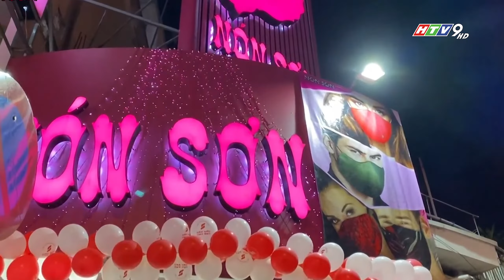Chuyên mục “CÂU CHUYỆN DẤU ẤN - ”MADE BY VIETNAM - DẤU ẤN THƯƠNG HIỆU VIỆT | NÓN SƠN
🌟Một chương trình lan tỏa, ghi nhận và tôn vinh hành trình nỗ lực của những thương hiệu Việt, những thương hiệu MADE BY VIETNAM do Đài Truyền hình Thành phố Hồ Chí Minh thực hiện. Chương trình là chuỗi những câu chuyện truyền cảm hứng đến từ những doanh nhân kỳ cựu đã tạo nên tên tuổi của những thương hiệu Việt nổi bật, lâu đời và những doanh nghiệp trẻ đang từng bước kiến tạo nên thương hiệu Việt của riêng mình.
Nguồn cảm hứng của chương trình sẽ được lan tỏa thông qua 3 chuyên mục chính:
🎙️ Chuyên mục “CÂU CHUYỆN DẤU ẤN”: Nơi các doanh nhân kỳ cựu đã tạo nên tiếng vang cho Việt Nam thông qua thương hiệu do chính mình sáng lập và gầy dựng, chia sẻ kinh nghiệm của bản thân và hành trình của một thương hiệu Việt phát triển bền vững trong suốt nhiều thập kỷ.
🎙️ Chuyên mục “DÒNG CHẢY DẤU ẤN”: Ghi nhận những nỗ lực của các doanh nghiệp Việt trong tuần thông qua cụm những tin tức, sự kiện đáng chú ý.
🎙️ Chuyên mục “HÀNH TRÌNH KIẾN TẠO”: Nơi những doanh nhân trẻ tiêu biểu chia sẻ hoài bão và nhiệt huyết trong việc kiến tạo nên thương hiệu Việt của riêng mình, khẳng định chất xám người trẻ Việt Nam và tiềm năng thương hiệu Việt.
🤝 Hãy cùng chúng tôi chia sẻ và lan tỏa niềm tự hào về sự sáng tạo, chất lượng và độc đáo trên chặng đường tôn vinh và khám phá những thành tựu của thương hiệu Việt!

📺 Đón xem chương trình “MADE BY VIETNAM - Dấu ấn thương hiệu Việt” sẽ được phát sóng vào lúc 18h10 Thứ Sáu hàng tuần trên kênh HTV9.
TIN TỨC TỔNG HỢP - NEWS là kênh chuyên cập nhật các thông tin doanh nghiệp, sản phẩm phục vụ cho đời sống và sản xuất kinh doanh đã được thông tin bởi các chương trình truyền hình uy tín.